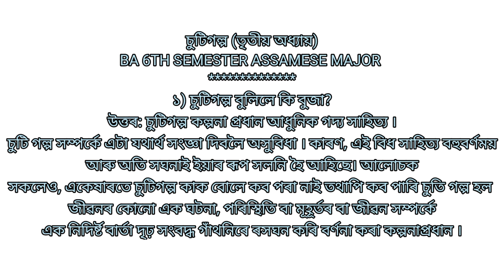BA 6TH SEMESTER ll ASSAMESE MAJOR ll অসমীয়া চুটিগল্প আৰু উপন্যাস(৩য় অধ্যায়) ll Coming Soon Today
BA 6TH SEMESTER ll ASSAMESE MAJOR ll অসমীয়া চুটিগল্প আৰু উপন্যাস(৩য় অধ্যায়) ll Coming Soon Today ll SUMONTA OFFICIAL